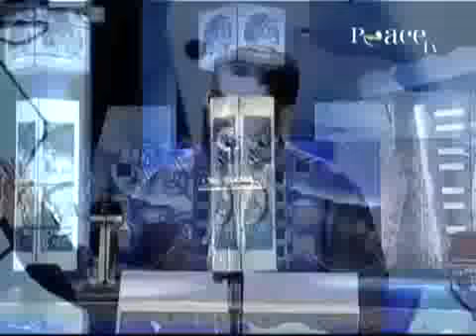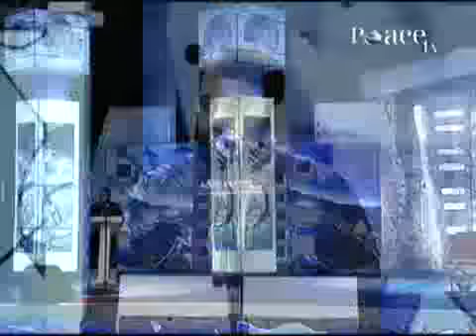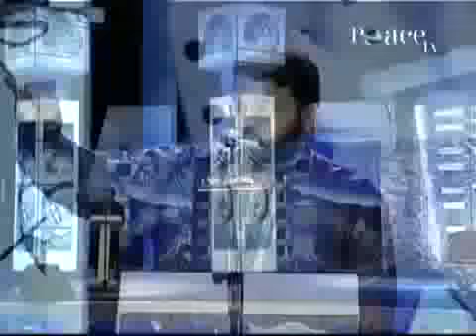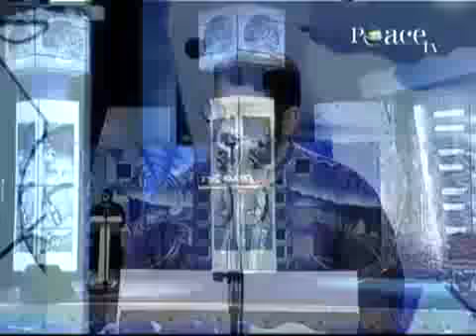What are the conditions for Repentance by Yasir Qadhi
Taken from the lecture: 'The Power of Repentance'.